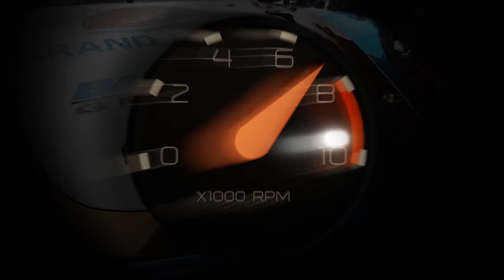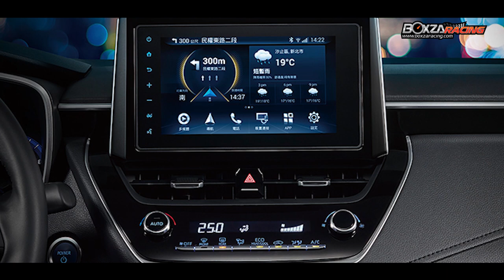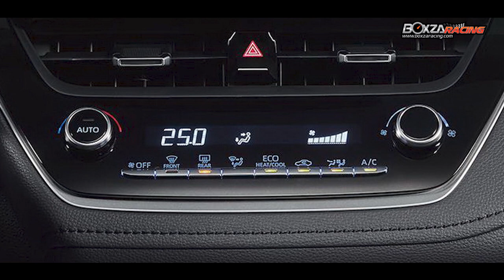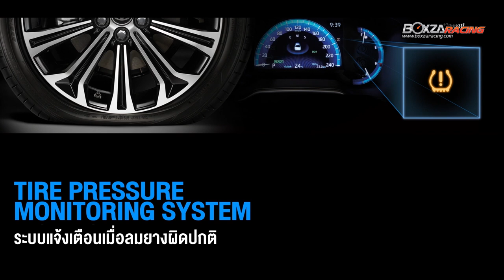เจาะลึก All New Toyota Corolla Altis 2019 ก่อนเปิดตัว 3 ก.ย. นี้ !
เปิดตัวไปเป็นที่เรียบร้อยแล้ว กับ All New Toyota Corolla Altis 2019 ทั้งที่ในตลาดยุโรป อเมริกา รวมถึงประเทศเพื่อนบ้านในทวีแเอเชียอย่างที่ประเทศไต้หวัน ซึ่งในโฉมหน้าของ All New Toyota Corolla Altis 2019 ของแต่ละที่นั้นก็แต่ต่างกันไป แต่ความเป็นไปได้สำหรับในตลาดเมืองไทยนั้น โฉมที่จะวางจำหน่ายในเมืองไทย คงเป็นหน้าตาเดียวกันกับที่เปิดตัวไปที่ประเทศไต้หวัน  แต่ที่เหมือนกันทั่วโลกของ All New Toyota Corolla Altis 2019 นั้นก็คือโครงสร้างตัวถัง ที่มาพร้อมกับเทคโนโลยีตัวถัง TNGA  ที่เป็นแพลตฟอร์มที่ใช้กันทั่วโลกของทาง Toyota  โดยแพลตฟอร์มใหม่นี้ถูกออกแบบให้มีพื้นที่ตัวถังส่วนห้องเครื่อง พื้นที่ห้องโดยสาร ที่เก็บสัมภาระ ตลอดจนชุดรบบส่งกำลัง และระบบไฟฟ้าสามารถใช้งามร่วมกันได้
ลักษณะการออกแบบมากับดีไซน์ตัวถังใหม่ ตามหลักอากาศพลศาสตร์ ไฟหน้ารูปทรงใหม่แบบ LED High-beam projector headlight ในรุ่นไฮบริด  ส่วนในรุ่นธรรมดาจะเป็น Halogens High-beam projector headlight

ห้องโดยสารออกแบบดีไซน์โดยเน้นความสบายของผู้ใช้งานเป็นหลัก ตกแต่งด้วยวัสดุ High Gloss ผิวดำเงาตัดกับโลหะ มาพร้อมหน้าจอขนาด 7 นิ้วที่ คอนโซลกลาง เสริมด้วยความล้ำสมัยด้วย  Head up display (HUD) หน้าจอแสดงผลข้อมูลการขับขี่แบบสีบนกระจก ทำให้ไม่ต้องละสายตาจากถนน นอกจากนั้นยังเสริมด้วย  Wireless Charger แท่นชาร์จไฟแบบไร้สาย

ส่วนขุมพลังของ All New Toyota Corolla Altis 2019 จะมีเครื่องยนต์ ให้เลือก 3 ตัว เริ่มจากเตคื่องยนต์เบนซินขนาด 1.6 ลิตร และ 1.8 ลิต พร้อมกันนี้ยังมีเครื่องยนต์ Hybrid ขนาดความจุ 1.8 ลิตร  โดยเครื่องยนต์ Hybrid ตัวนี้ เป็นเครื่องยนต์ Hybrid เจนที่ 4 ของทาง Toyota

ส่วนฟีดเจอร์ความปลอดภัย Toyota Safety Sense เด่นๆในตัว All New Toyota Corolla Altis 2019 นี้คงเป็น, ระบบ Dynamic Radar Crius control แบบ All-speed ควบคุมและปรับลดความเร็วได้ถึง  0 กม./ชม.และสามารถเร่งความเร็วกลับสู่ระดับที่ตั้งไว้เมื่อไม่มีรถขวางหน้า มาพร้อมระบบ Lane tracing Assist  ช่วยควบคุมรถให้อยู่กลางเลน, Blind spot monitor ระบบช่วยเตือนมุมอับสายตาที่กระจกมองข้าง, Pre-Collision System ระบบความปลอดภัยก่อนการชน, Lane departure alert with steering assist  ระบบเตือนเมื่อออกนอกเลนพร้อมพวงมาลัยหน่วงกลับอัตโนมัติ, Rear Cross Traffic Alert ระบบช่วยเตือนขณะถอยรถ, Tire Pressure Monitoring System ระบบแจ้งเตือนเมื่อลมยางผิดปกติ

โตโยต้า ประเทศไทย เตรียมเปิดตัว รถยยนต์ Sedan 4 ประตู รุ่นใหม่หมด All New Corolla Altis ในไทย ในวัุนที่ 3 กันยายน 2562 นี้

ส่วนรายละเอียดเพิ่มเติมต่างๆติดตามได้ในคลิปนี้